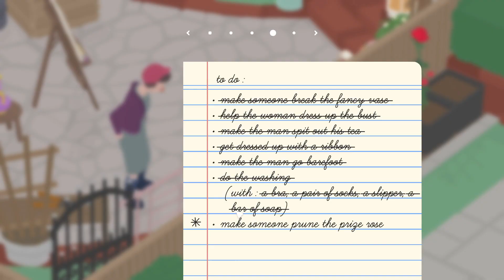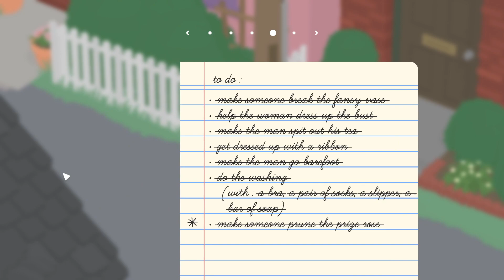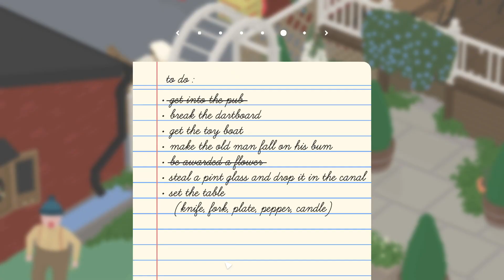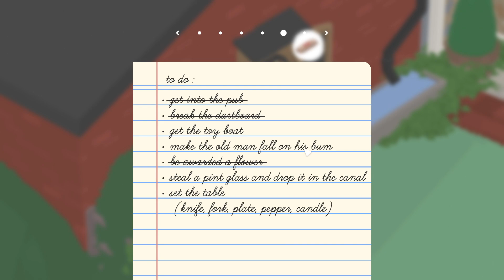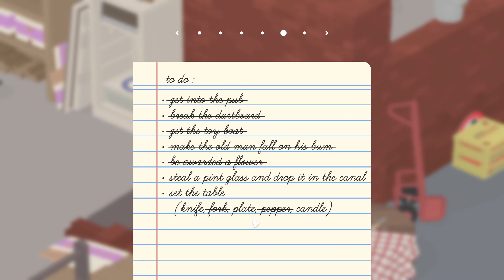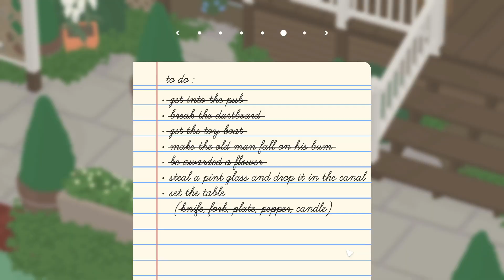Untiled Goose Game - Episode 4 | Dont mind me :P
Hello Hello, it has been a while. To start the end of November, we'll be gaming it out in this wonderful game as a goose. What game you may ask? Well, we're playing the Untitled Goose Game developed by House House. Essentially, we're a goose who is a menace to society. Hopefully, you guys enjoy, and cya!